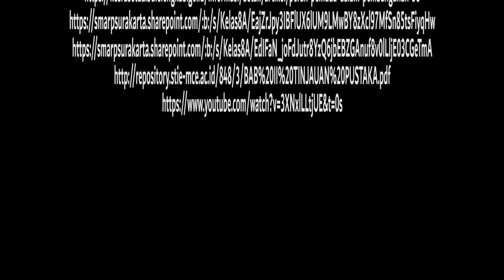Kerja Sama Membangun Negeri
Nama Kelompok: Fire
Anggota Kelompok:
Nama Lengkap/Kelas/Absen
1. Steven Ajie Saputra /30
2. Ceasarrio Novendra Lumanto /12
3. Richard Prajna Syahputra /27
4. Marvelin Tyonimas Prameswara /22

Video ini bercerita tentang peranan kemitraan di masa sekarang serta tujuan dan bentuk yang mengajak para pemirsa untuk mulai mimiliki peranan aktif dalam kemitraan untuk pembangunan

Sumber Link
Link materi: